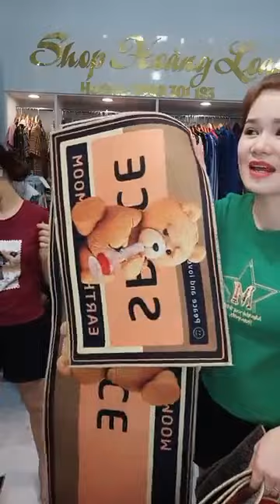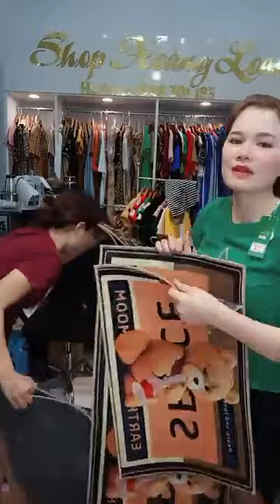Hạnh Vlog | Nhanh tay các chị ơi ｜ By Shop hoàng loan thời trang giá rẻ | Live 24/5/23